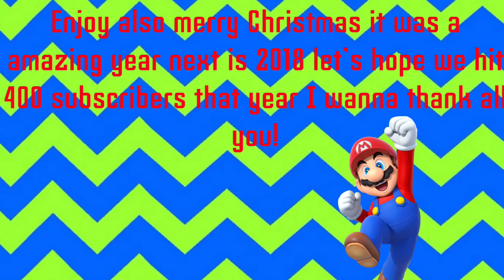Mario and wario’s battle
Wario wanted help because bowser made only wario babysit iggy And lemmy wario ask to help and Mario saw them and then they will work it out or
                 Fight!!! It was a awesome year next is 2018!!!